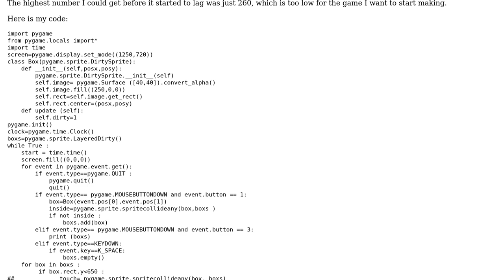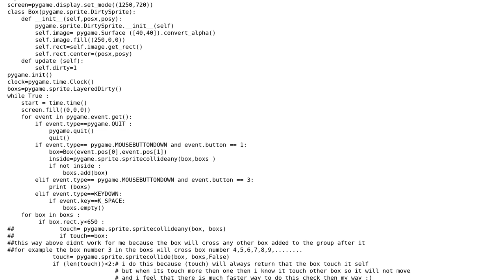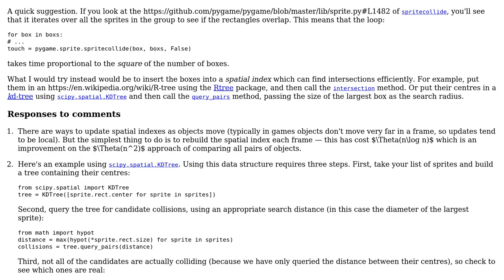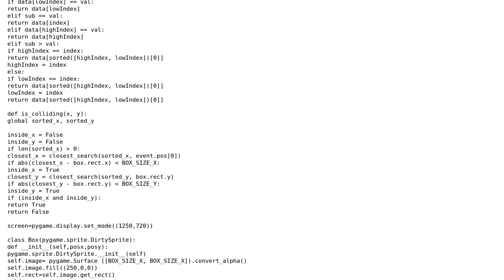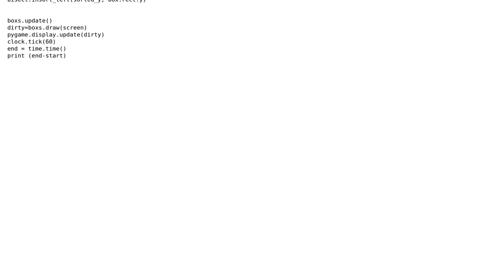Code Review: Maximize the number of PyGame sprites, with collision detection (2 Solutions!!)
Code Review: Maximize the number of PyGame sprites, with collision detection

With thanks & praise to God, and with thanks to the many people who have made this project possible! | Content (except music & images) licensed under CC BY-SA | Music | Images & others | With thanks to user ? user Gareth Rees user ChatterOne user 200_success and the Stack Exchange Network Trademarks are property of their respective owners. You are responsible for your own actions.